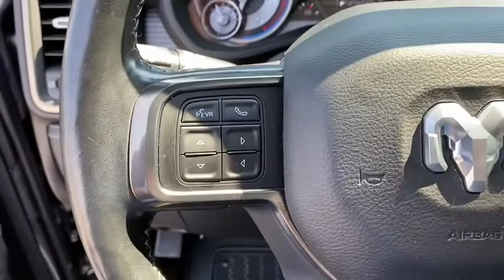2019 Ram 2500 Shelby, Gastonia, Charlotte, Forest City, NC R1843A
Granite Crystal Metallic Clearcoat Used 2019 Ram 2500 available in Shelby, North Carolina at Marburger CDJR. Servicing the Gastonia, Charlotte, Forest City, NC area.

Marburger CDJR
1310 E. Dixon Blvd

granite crystal metallic clearcoat 4WD 6-Speed Automatic Cummins 6.7L I6 TurbodieselbrbrbrSearching for used vehicles in the Shelby area? At Marburger Chrysler Dodge Jeep RAM we have a complete selection of cars trucks minivans and SUVs including popular models such as the Wrangler Grand Cherokee Cherokee Pacifica RAM 1500 and more.br2019 Ram 2500 Limited